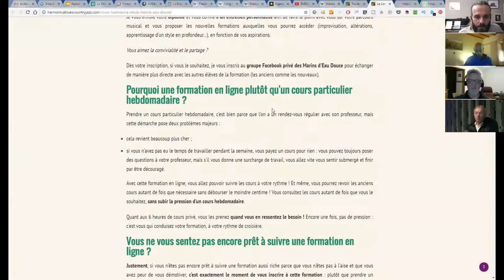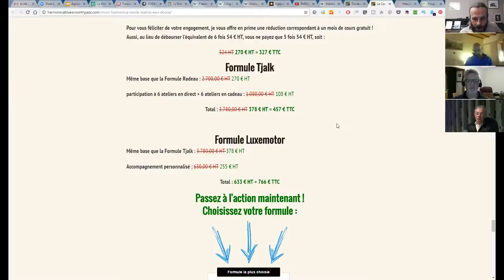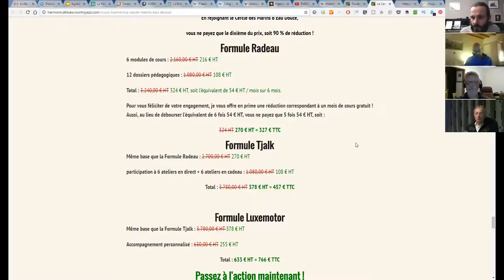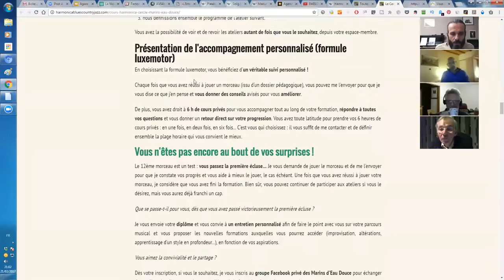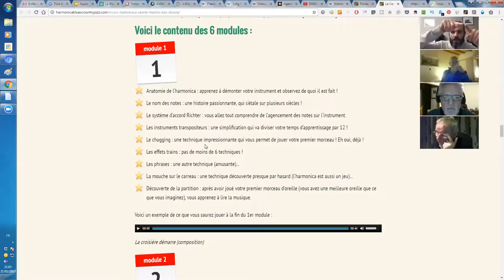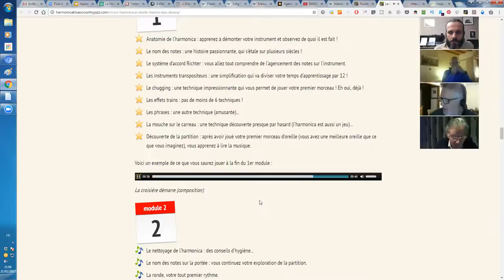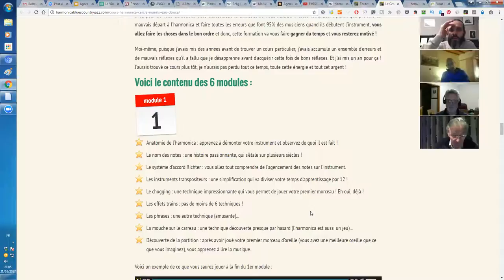harmonica - Agora XXIII - 3/11 - Réponses à vos questions en direct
1. Apprenez à jouer votre tout premier morceau à l'harmonica en moins de 30 jours, même si vous n'avez jamais fait de musique de votre vie

3. Maîtriser les 20 notes naturelles grâce au Cercle des Marins d'Eau Douce

4. Maîtriser les 9 altérations aspirées grâce au Carré des Plaisanciers

5. Accéder à toutes les formations en illimité en devenant Compagnon de L’Émeraude

6. Devenir harmoniciste de blues grâce au Clan des Bluesmen

2. Likez la page Facebook de l'école d'harmonica